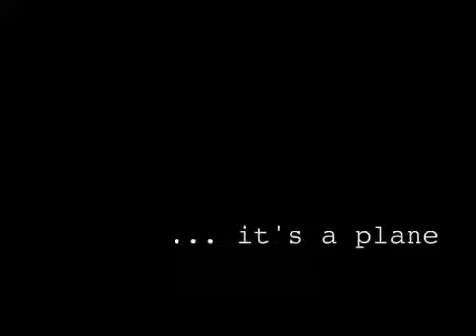Viva La Matthew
Created: Spring 2011

Dude guys... my baby bro bro Matthew is getting... so... good at cello. It's amazing. He can even play one of my favorite songs now... I couldn't stand it: Lucy and I had to make a video... :) :)